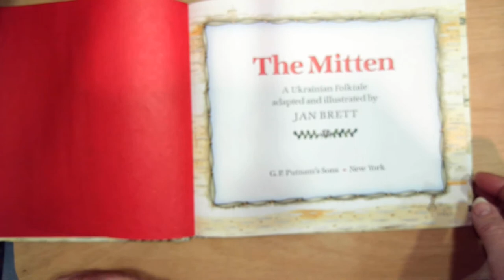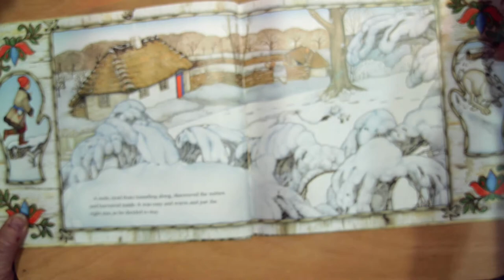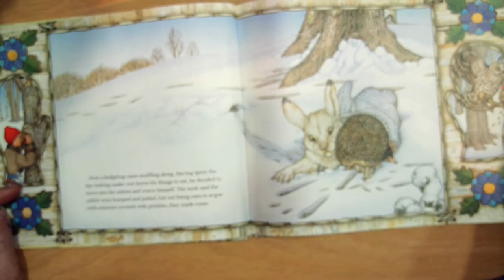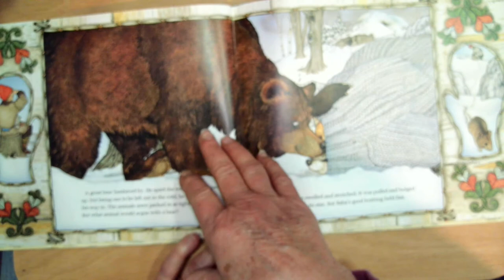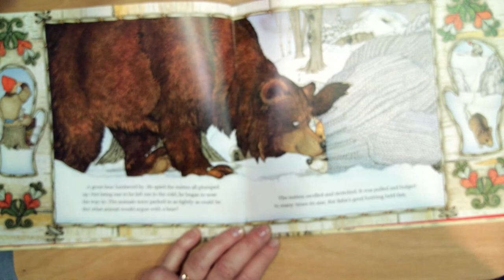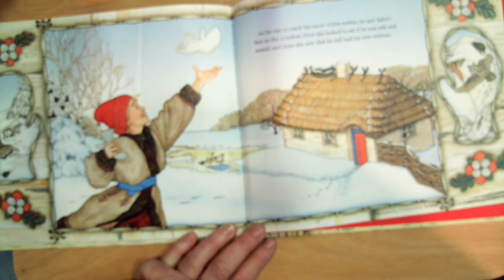The Mitten, a Ukrainian Folktale adapted and illustrated by Jan Brett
The book featured in this video is text copyright by Jan Brett.  GP Putnam's Sons, 1989